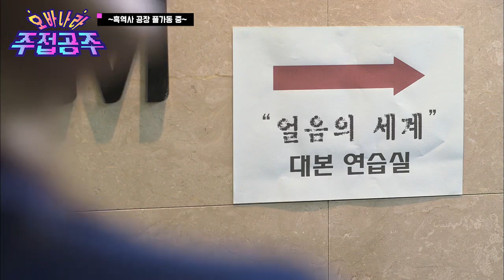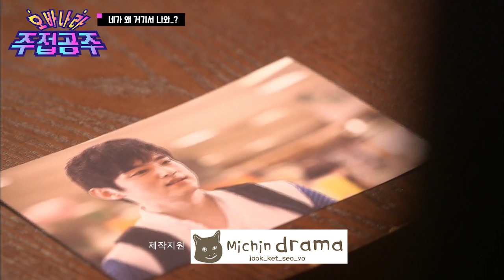[주접공주] 세상 뻔뻔한 한물간 여배우 앞담까는 후배 여배우🔥 맥이기 맛집답게 패기가 아주 넘쳐나는 이 사람들ㅋㅋㅋ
세상 뻔뻔한 한물간 여배우 앞담까는 후배 여배우🔥 맥이기 맛집답게 패기가 아주 넘쳐나는 이 사람들ㅋㅋㅋ